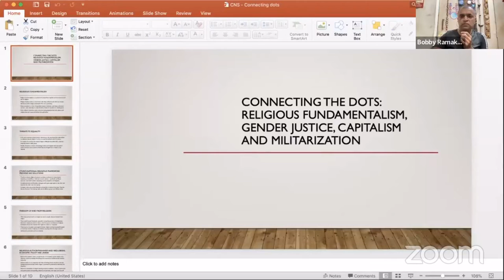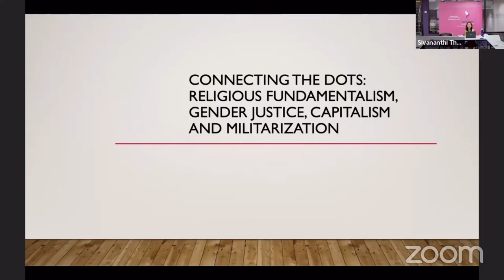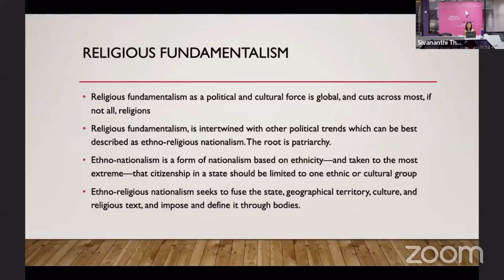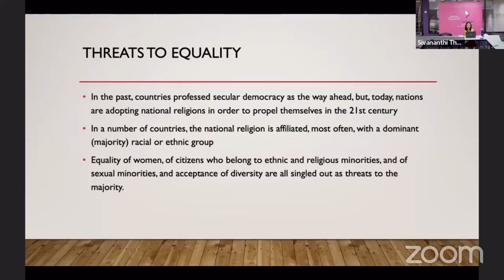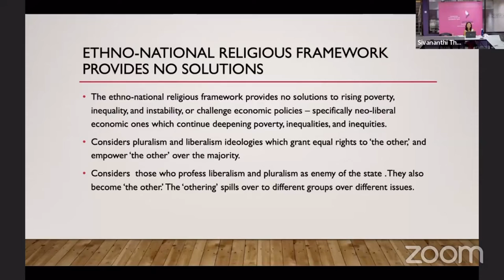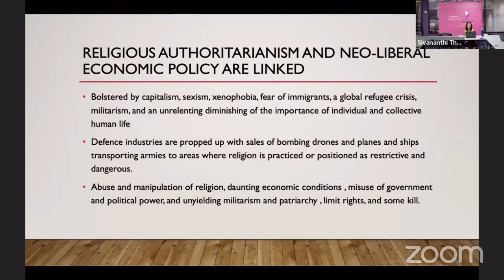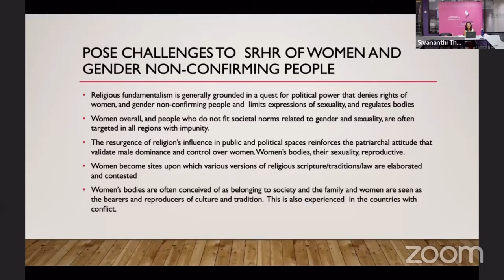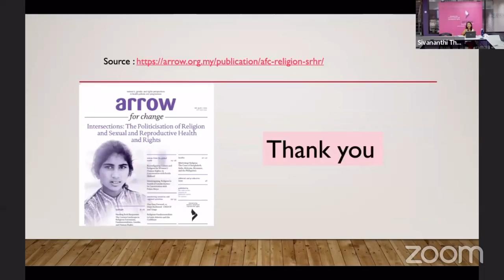Connecting the dots: Religious fundamentalism, gender justice, capitalism, and militarisation: ARROW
Connecting the dots: Religious fundamentalism, gender justice, capitalism, and militarisation | Biplabi Shrestha, ARROW

Module-1: Asia Pacific Regional Training on Gender Equality and Human Rights | ARROW and CNS

This session is part of Module-1 of Asia Pacific Regional Training on Gender Equality and Human Rights, hosted jointly by ARROW (Asian-Pacific Resource and Research Centre for Women) and CNS.

Date: 22nd November 2021, day 1 of the training

thanks